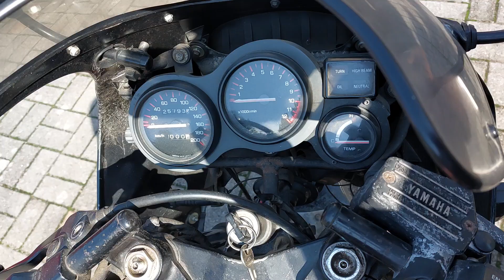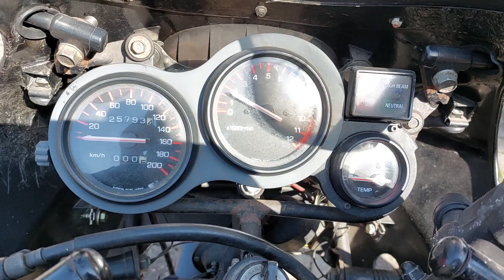Yamaha RDLC 350 31K sound from 1985